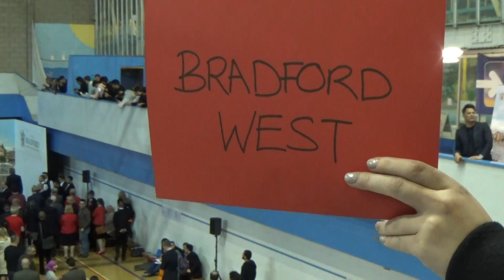Bradford West - General Election Declaration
and download our apps